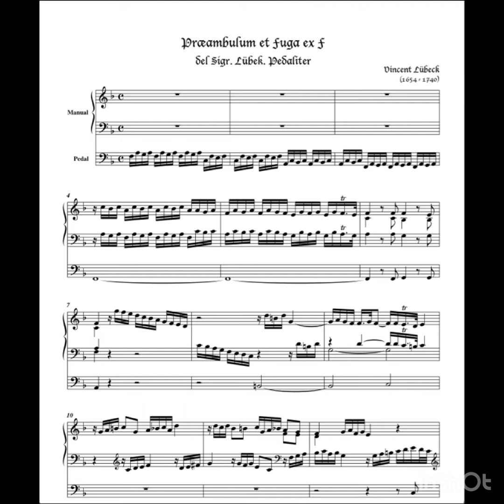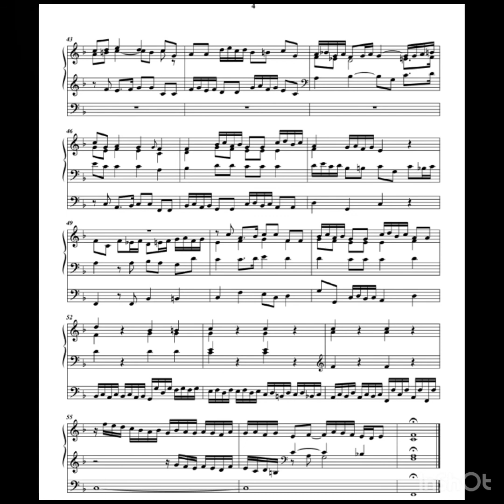Vincent Lübeck (1654-1740): Praeludium und Fuge in F-dur - Andreas Lapp, Orgel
Vincent Lübeck (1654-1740): Praeludium und Fuge in F-dur - Andreas Lapp an der Orgel der Christuskirche Schlangenbad

Vincent Lübeck (* September 1654 in Padingbüttel; † 9. Februar 1740 in Hamburg) war ein deutscher Komponist des Barock. Das Werk Lübecks ist stilistisch verwandt mit dem Werk von Dieterich Buxtehude und gehört zur Norddeutschen Orgelschule. Lübeck komponierte Kantaten und Werke für Orgel und Cembalo.
1674 wurde er Organist der St.-Cosmae-Kirche in Stade, wo heute ein Gymnasium nach ihm benannt ist. Seit 1673 besaß St. Cosmae eine Orgel des berühmten Orgelbauers Arp Schnitger, mit dem Lübeck eine lebenslange Freundschaft verband. In Stade erwarb Lübeck eine hohe Reputation als Organist, Komponist und Lehrer, weshalb er 1702 an die Nikolaikirche nach Hamburg berufen wurde. Dort stand ihm Schnitgers größte Orgel zur Verfügung, eine der bedeutendsten und schönsten Orgeln der Welt, die aber im Mai 1842 dem großen Brand von Hamburg zum Opfer fiel.
Lübeck blieb, im Alter von seinen Söhnen unterstützt, bis zu seinem Tod Organist in St. Nikolai.

Disposition der Förster und Nicolaus Orgel (1969) der Christuskirche Schlangenbad:

I Hauptwerk C–g3
6. Quintadena   16′
7. Prinzipal          8′
8. Rohrflöte         8′
9. Oktave             4′
10. Blockflöte     4′
11. Sesquialtera  2fach 2 2/3'
12. Flachflöte     2′
13. Mixtur 4-5fach 1 1/3'
14. Tremulant

II Oberwerk C–g3
15. Holzgedackt 8′
16. Gemshorn    4′
17. Prinzipal       2′
18. Quinte           1 1⁄3′
19. Scharff 2-3fach 1/2'
20. Salicional      8′
21. Rohrschalmey  8′
22. Tremulant

Pedal C–f1
1. Untersatz     16′
2. Prinzipal         8′
3. Hohlflöte        4′
4. Gemshorn      8′
5. Fagott           16′

Normalkoppeln als Hebeltritte
Mechanische Spiel- und Registertraktur; Schleifladen